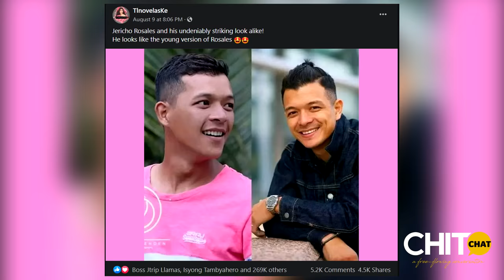CHITchat with Junrey Baug, The Jericho Rosales Look-like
Ang giingnan ug "Jericho nyo pagod na", endorser na karon!

Halos ma emosyonal si Junrey Baug o ang ka-look-alike ni Jericho Rosales sa iyang pag share sa CHITchat sa mga panghitabo sa iyang kinabuhi karon.